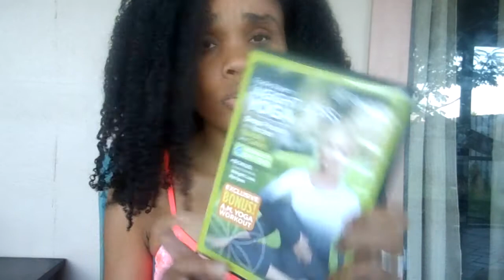Lets Talk YOGA